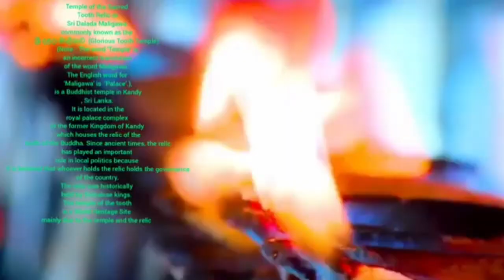Sri Lanka: The Most Beautiful Island You Should Visit | Fascinating Sri Lanka | EXPLORE THE WORLD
🔹️Hi Friend.

Sri Lanka: The Most Beautiful Island You Should Visit

Sri Lanka, an island nation in South Asia, is often referred to as the "Pearl of the Indian Ocean" for a reason. With its diverse landscapes, rich history, vibrant culture, and warm hospitality, Sri Lanka stands out as one of the most beautiful and enticing travel destinations in the world. From lush green forests to pristine beaches, ancient temples to bustling cities, this island has something to offer every traveler. Let's explore the captivating beauty of Sri Lanka and discover why it deserves a place on your travel bucket list.

Sri Lanka boasts a coastline that stretches for over 1,600 kilometers, dotted with some of the most breathtaking beaches in the world. Whether you are a surfer looking for the perfect wave, a sun-seeker longing to bask in golden sands, or a nature enthusiast yearning to explore marine life, the island's beaches cater to all preferences.

The coastal town of Mirissa is a paradise for whale and dolphin watching. Head out to the sea and witness these majestic creatures in their natural habitat. For a more laid-back experience, visit the palm-fringed beaches of Unawatuna or Tangalle, where you can relax, unwind, and enjoy the stunning sunsets.

Sri Lanka is a wildlife enthusiast's dream come true. Despite being a relatively small island, it boasts an impressive array of wildlife and biodiversity. Embark on a safari in one of the country's many national parks and reserves to encounter the gentle giants of Sri Lanka – elephants. Yala National Park is particularly famous for its high concentration of these magnificent creatures.

🔹️kye word _
Sri Lanka
Visit
Travel
Holiday
Vacation
Beach
Sea
Ocean
Mountains
Jungle
Tea plantations
Temples
Culture
History
Food
Wildlife
Adventure
Relaxation
Romance
Family
Friends
Bucket list
Instagrammable
Unspoiled
Off the beaten path
Unique
Diverse
Adventure/Wanderlust/Explore/Journey/Destinations/Culture/Nature/Adventure Travel/Beaches